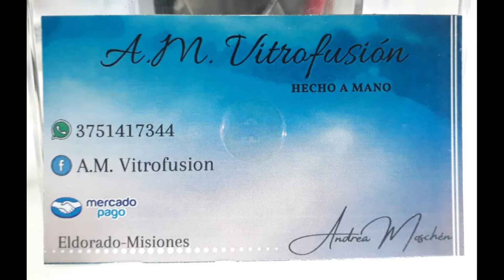SIN MOLDE - PROGRAMA 12 - 02 - 23/06/2021 - ANDREA MOSCHÉN